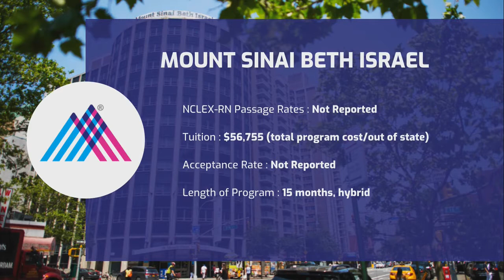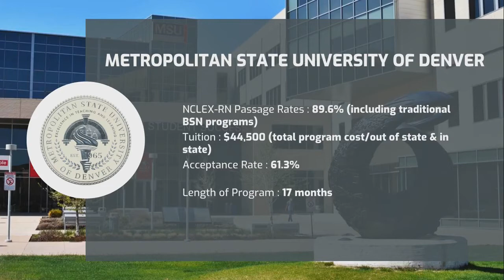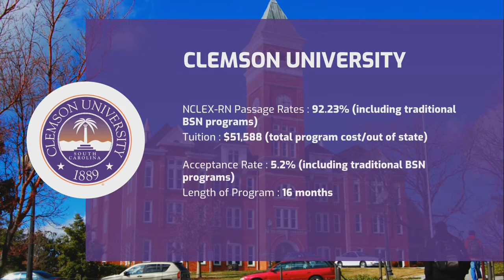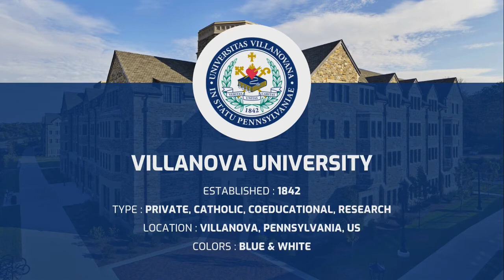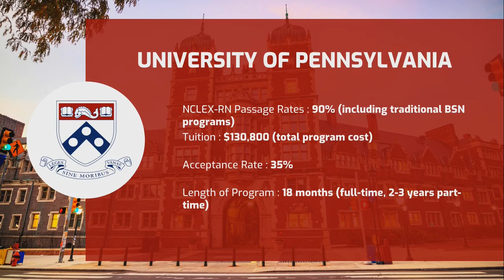Top 10 Best Accelerated BSN Programs 2022-2023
Here are the list of Top 10 Best Accelerated BSN Programs in USA 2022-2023

1. University of Pennsylvania
2. Duke University
3. Villanova University
4.